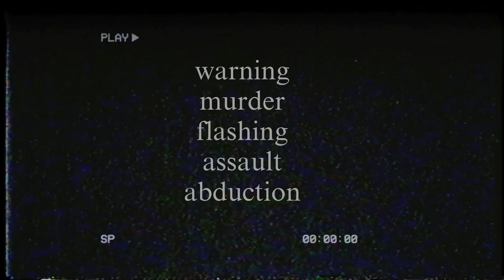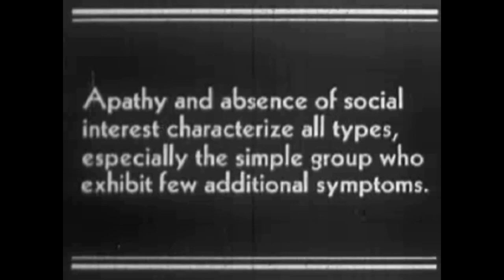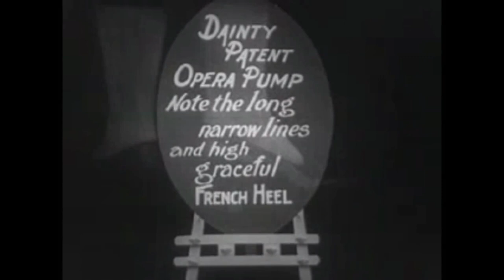Jerry Brudos - The Shoe Fetish Slayer - Lust Killer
This video is about Jerome "Jerry" Brudos, also known as The Shoe Fetish Slayer or The Lust Killer. Jerry Brudos was convicted of murdering 3 women, but confessed to murdering 5. Jerome Brudos was one of the serial killers featured in the Netflix production "Mindhunter" and in this video we'll dig deeper into the horrific crimes of this twisted killer.

SOURCES

IMAGES
Oregon State Hospital, 1900
By Image courtesy of the Oregon State Library,
Oregon Route 34 bridge over the Willamette River with Populus trichocarpa behind
Brudos/Brudos Victims
Public Domain & Murderpedia.org
Soup kitchen, ww2 archive.gov

Stock footage provided by Pexels
Additional Footage Perlinger Archive & Public Domain

MUSIC/AUDIO
CO.AG Dark Rage
CO.AG Ones Who Never Rest
CO.AG He is Moving Closer Taboo
Additional Effects - Sound Library
Netflix - Mindhunter - Jerome Brudos